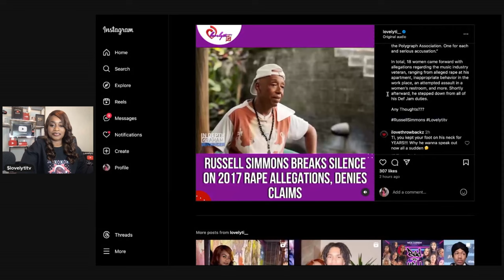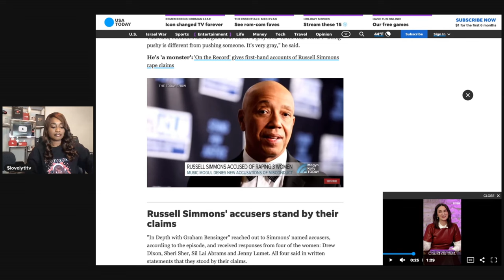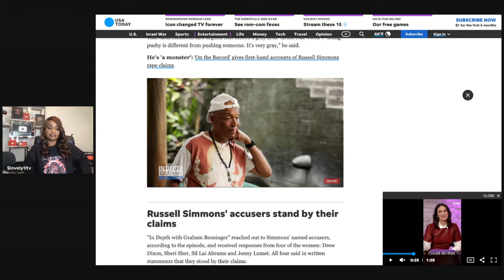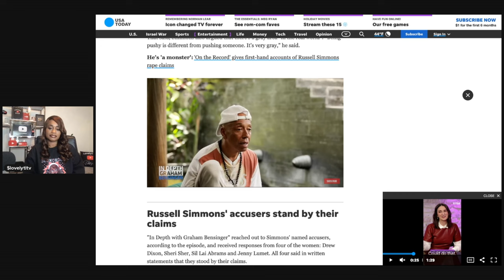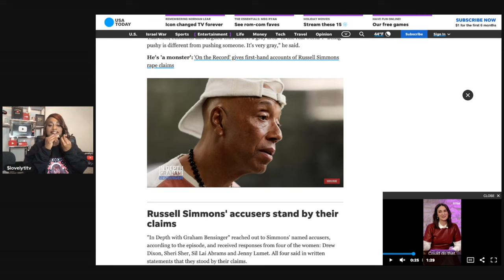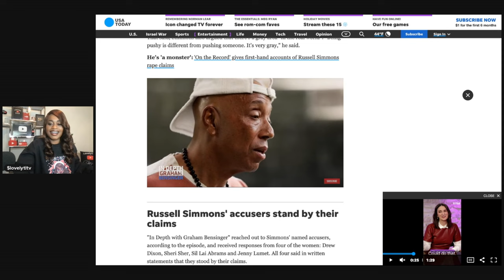Russell Simmons Finally speaks out on SA allegations in Bali...